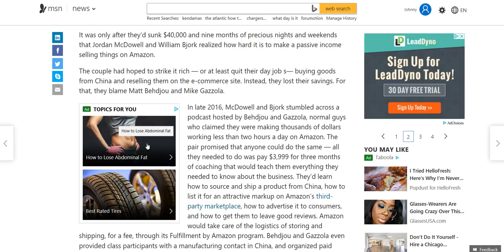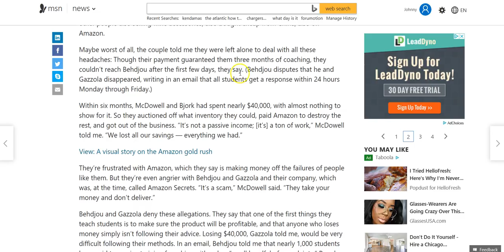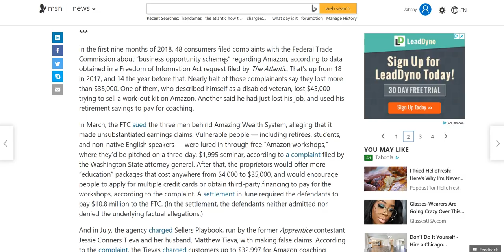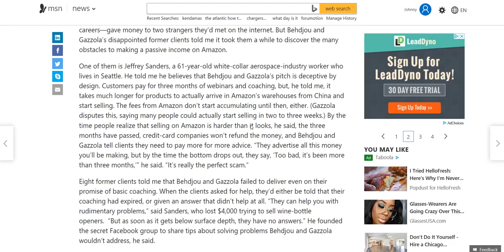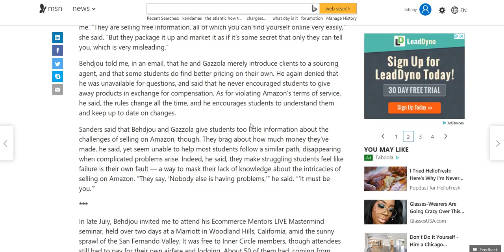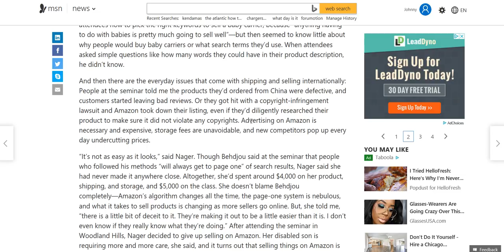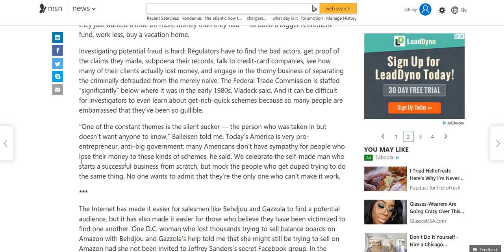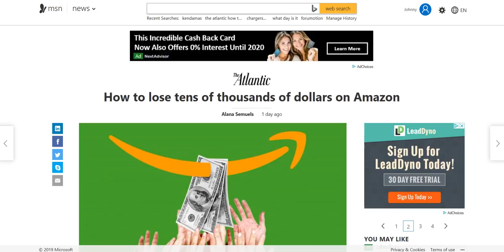How to Lose Tens of Thousands of Dollars on Amazon - And it only takes 2 Hours Per Day!!!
How to lose tens of thousands of dollars on Amazon

I stumbled upon this article on Reddit this afternoon, written by The Atlantic it's titled "How to lose tens of thousands of dollars on Amazon" and tells the stories of people who paid two Amazon Gurus thousands of Dollars to teach them Amazon FBA, only to buy tens of thousands worth of dud products and lose their money.

Is it possible to make money selling on Amazon? Of course it is, but the whole get rich selling on Amazon thing has grown to a feverpitch. There's too many sellers selling the same items, you have Amazon themselves potentially monitoring your sales data only to steal your product idea, undercut you on price and put themselves above you in search.

You can make money selling on Amazon but the days of randomly grabbing wine accessories off Alibaba or Ali Express and selling on Amazon are over. You really need to build an actual business and make Amazon a sales channel, not your entire business.

This isn't to discourage people to sell on Amazon or to be all doom and gloom but don't fall for the hype. Realize it is going to be work, you probably will fail a few times before you succeed, and know that you can do this on your own without paying some Guru thousands of Dollars.

Social

Bitcoin
1AbsM6eUvruyRZZ9iB3cFgTRtBwCmNcgRa

Litecoin
M9xpcu43xaoksM1zKQVeHos8yxuJevC8zk

Ethereum
0x4CE3AA68e31F8Fd9B8c73AE76C40B42eB90Be5b8

NavCoin
NeyMn17BXV9SoYJGUPLyG47xRfWxRYWsz9

Steemit
STM6hprxM2ciQa48H2fBdq9ksn8rmFGdFoTrQCz516pHS7NqVHBBq

Dash
XbRAqzqwLLk2Fkq6bUtN417UFrjNcaLyDj

ZCash
t1VgnxB76TesdUuzYs6Qpbr5kPS86cEreVy